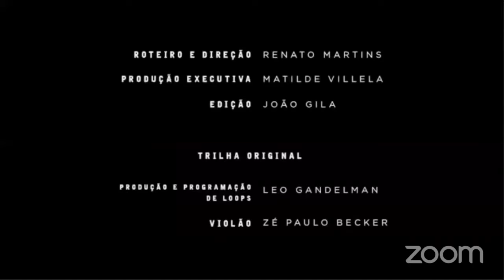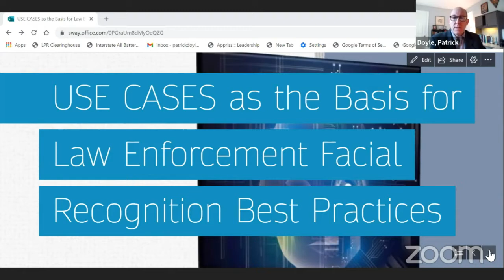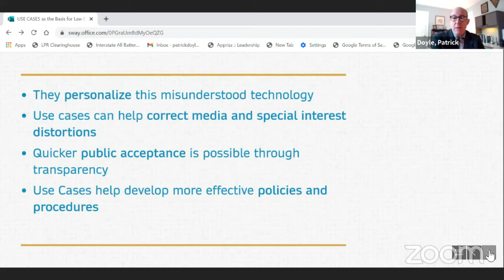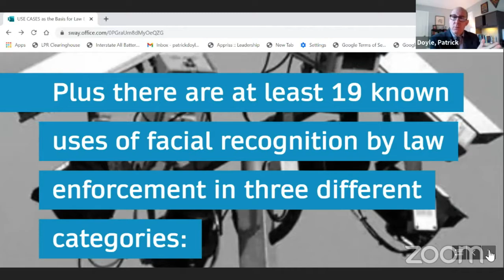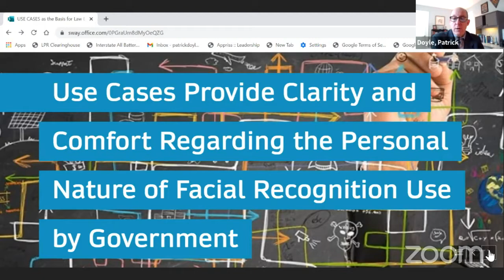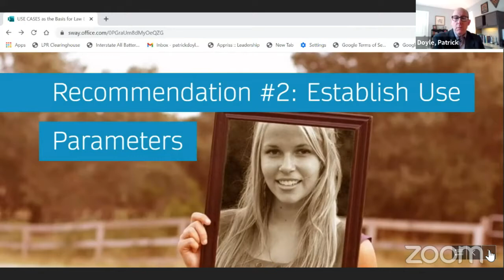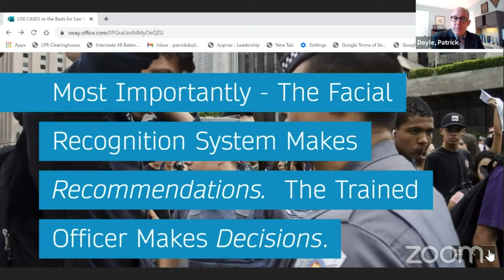14º Encontro do FBSP - Reconhecimento facial e segurança pública - 08/12 - VERSÃO EM INGLÊS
Mesa no 14º Encontro do Fórum Brasileiro de Segurança Pública "Reconhecimento facial e segurança pública"

Expositores: Pablo Nunes (CESC), Zsuzsanna Felkai Jansenn (UE), Patrick Doyle (Pol. New Jersey), Nina da Hora (MIT Technology Review Brasil) e Alexandre Leite (PM-RJ)